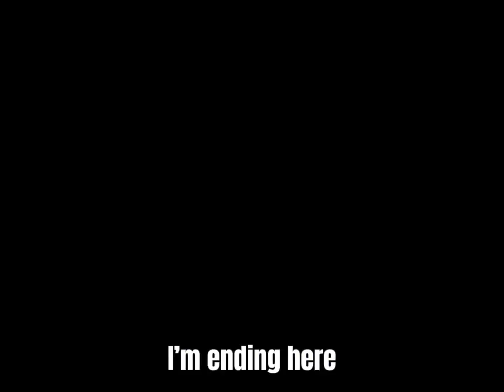I’m playing blade ball